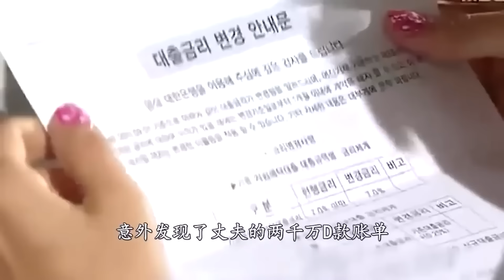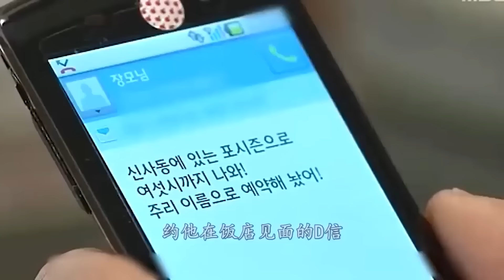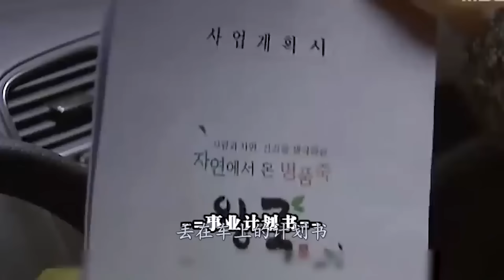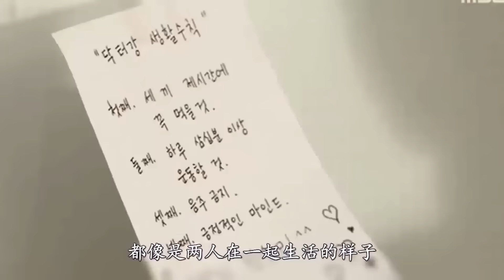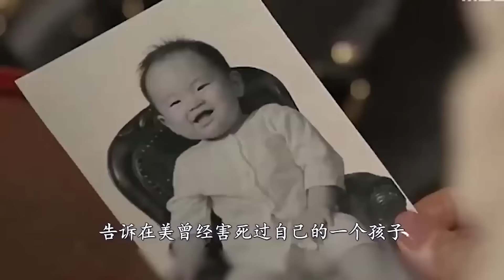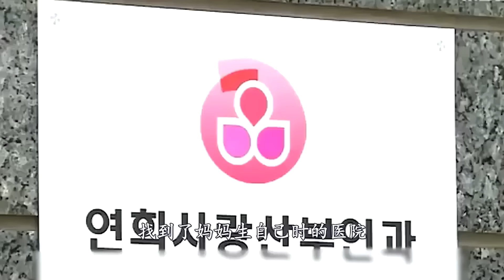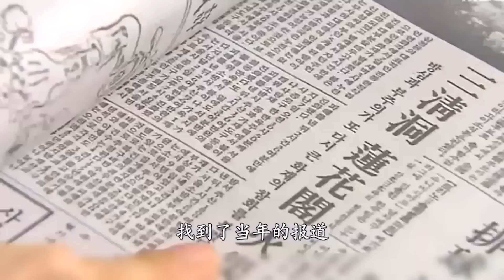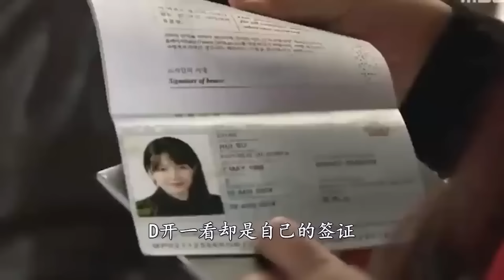家人得知儿子找了个离异女人，千方百计迫使两人分手，而原本情投意合的两人也在现实面前望而却步，精彩呈现李宝英、李泰成、真理翰、裴宗玉的家庭爱情剧....《爱情万万岁》 中集